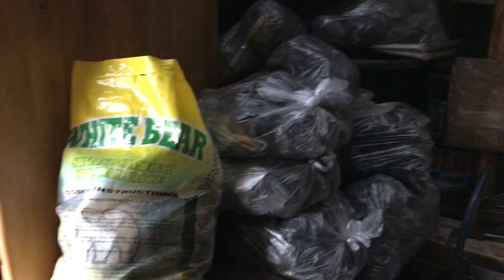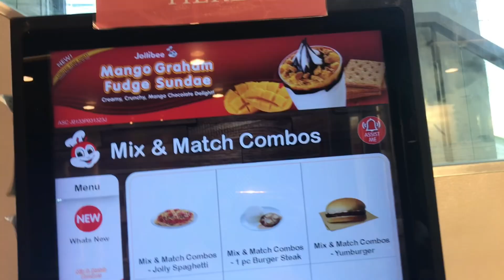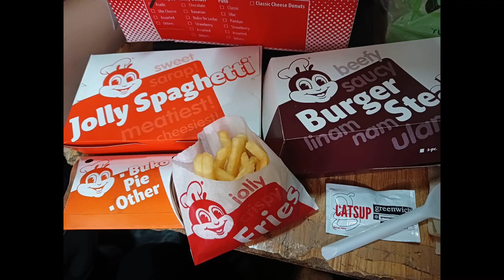JOLLIBEE , MIX AND MATCH COMBOS / Nickycoline